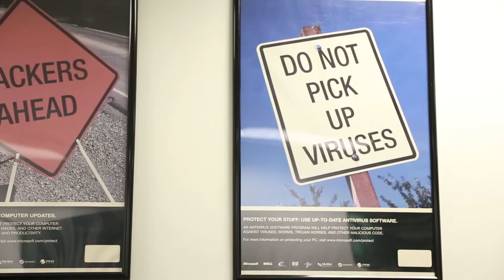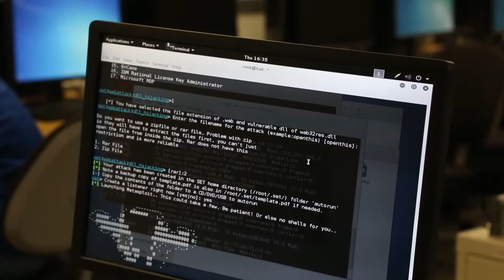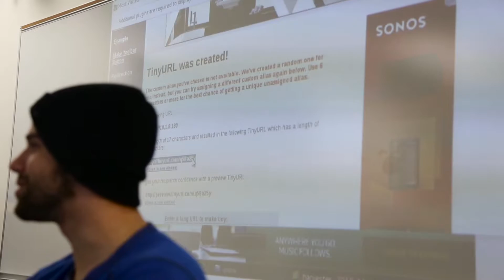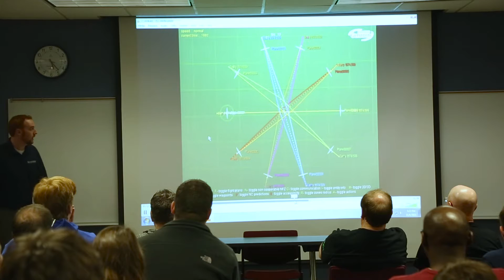MVCC Cybersecurity Degree and Certificate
MVCC’s Cybersecurity degree combines the study of criminal justice and computer-technology to address current needs in the cybersecurity field, preparing students to identify vulnerabilities and threats that affect corporate and government computer networks, to protect critical information in cyberspace and to effectively design, implement, and support security policies for a large-scale enterprise network. Students examine a wide variety of security analysis/defensive tools and concepts, and then attempt to circumvent them. This program prepares students to transfer to upper division Cybersecurity programs or assume entry-level positions in the Cybersecurity Industry.

The certificate provides students with an overview of computer and network security. It is designed for Information Technology professionals that would like to update their skills, certifications, and credentials to better qualify for positions in our local cybersecurity industry.